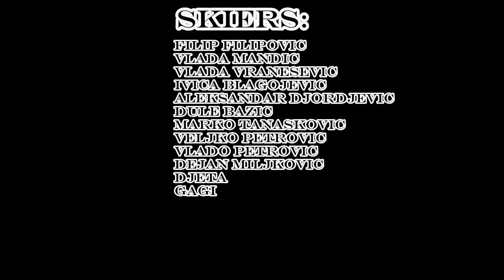POWDER SNOW 2015 KOPAONIK SERBIA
Nekoliko dana pravog prštića na Kopu.
Uživajte!

Few days Kopaonik real powdery snow.